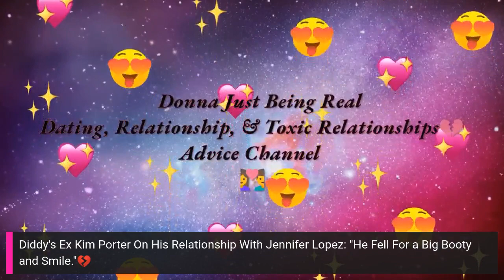Diddy's Ex Kim Porter On His Relationship With Jennifer Lopez: "He Fell For a Big Booty and Smile."💔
Diddy was cheating on Kim Porter while she was pregnant with Jennifer Lopez. Wow. Share you thoughts and opinions in the comment section.
Please read my About Page. If you are in need of a Certified Life Coach in any of those areas.
Coming Soon: My Books and Podcast
Like I Said, Donna Always Has Something To Talk About! ☺️❤️❤️